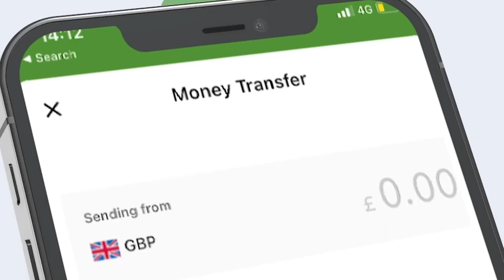Dowladda Soomaaliya oo mamnuucday baahinta wararka kasoo baxa Al-Shabaab.